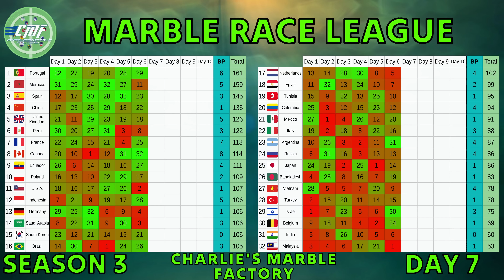Marble Race League Season 3 Day 7 Marble Race in Algodoo